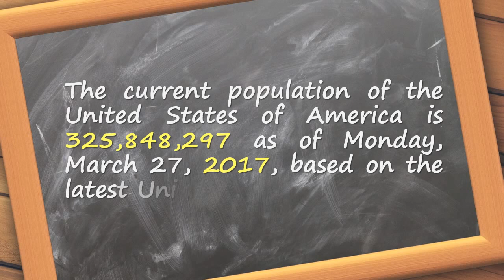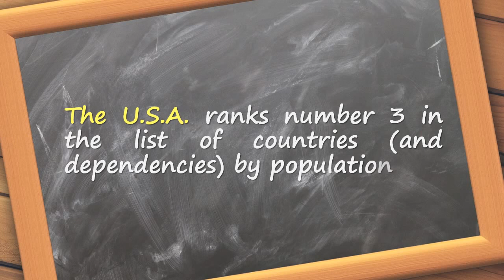Us population 2016?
Video explanation that answers the question  what was the us population in 2016